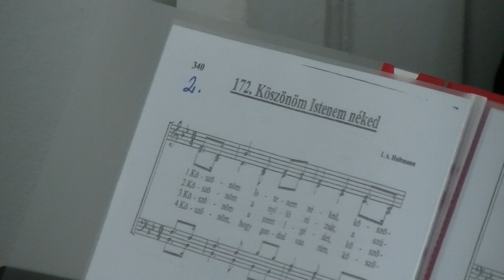Hálaadó nap - 2. rész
Hálaadó napi szolgálatok az Angyalkúti Magyar Baptista Gyülekezetben (2015. okt. 18): igeolvasás, közös ének, alkalmi versek, a fúvós zenekar és az énekcsoport szolgálata.  Vendég igehirdető: Módi Miklós lelkipásztor.